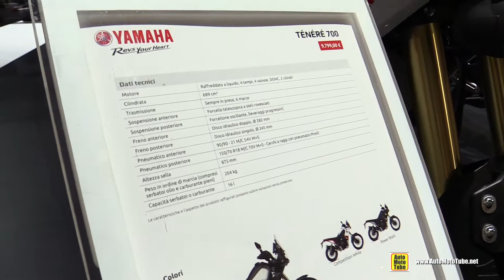2020 Yamaha Tenere 700 - Walkaround Tour